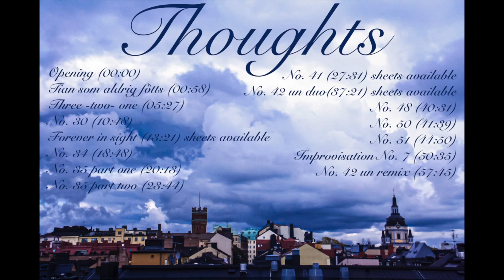Thoughts: a music album by Embla Wihk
Thoughts
(00:00) Opening
(00:58) Tian som aldrig fötts
(05:27) Three -two- one (No. 3 and No. 1)
(10:48) No. 30
(13:21) Forever in sight (No. 33) piano sheets are available
(18:48) No. 34
(20:13) No. 35 part one
(23:44) No. 35 part two
(27:31) No. 41 piano sheets are available
(37:21) No. 42 piano sheets are available
(40:31) No. 48
(41:39) No. 50
(44:50) No. 51
(50:35) Improvisation No. 7
(57:45) No. 42

All songs are available as mp3 files, some as sheet music. If interested in using any,